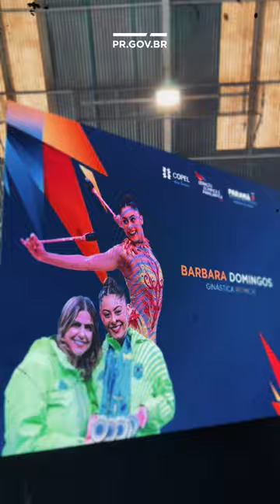GERAÇÃO OLÍMPICA E PARALÍMPICA - PARANÁ EM PARIS 🏅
Pelo menos 30 atletas e treinadores estão de malas prontas para Paris, com o apoio financeiro do Governo do Paraná através do Programa Geração Olímpica e Paralímpica! Desde 2012, esse é o maior programa estadual de apoio ao esporte de alto rendimento no Brasil, com mais de R$ 50 milhões investidos em nossos talentos.

No evento “Transformando Pessoas, Formando Vencedores”, além do lançamento da campanha dos atletas em Paris, foram apresentados três livros que narram ações no esporte.

Além disso, 138 municípios paranaenses receberam kits de materiais esportivos, reforçando o compromisso do Estado com o esporte.